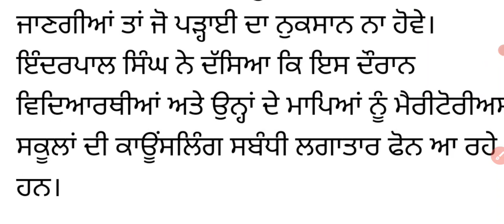ਮੈਰੀਟੋਰੀਅਸ ਸਕੂਲਾਂ ਦੀ ਕੋਸਲਿੰਗ ਤੇ ਲੱਗੀ ਰੋਕ ! ਜਾਣਕਾਰੀ